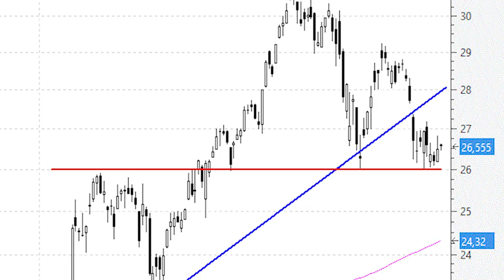Los títulos de ArcelorMittal se encuentran bien soportados